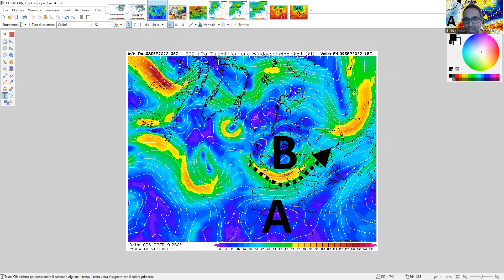METEO 08-09-2022 - ANCORA FORTI TEMPORALI AL CENTRONORD, DA MONITORARE, POI SETTEMBRE CON ESTREMI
Ancora possibilità per forti temporali fino a Sabato nelle nostre regioni, al centronord, attenzione a fenomeni intensi, poi alternanza di fasi calde e irruzioni fredde polari